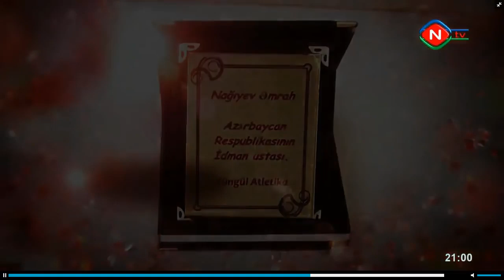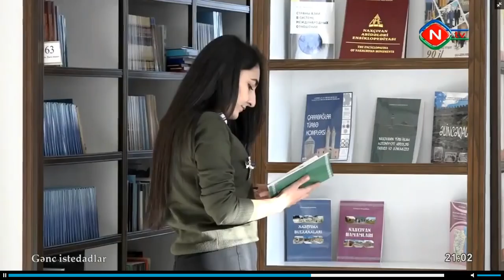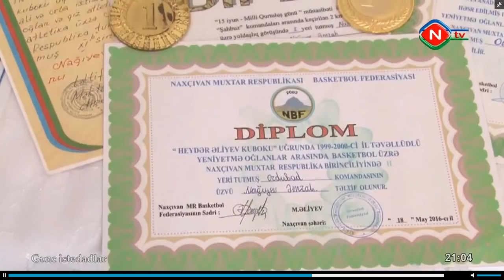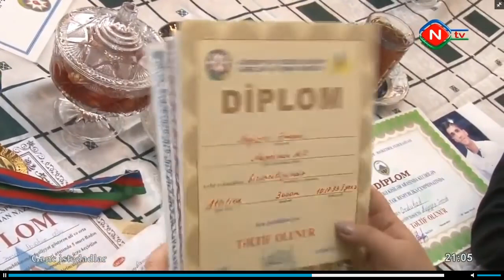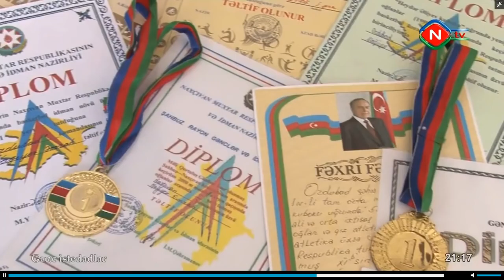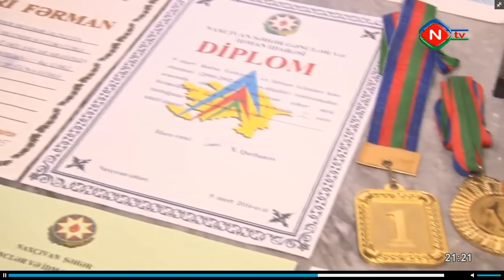Gənc istedadlar Naxçıvan Televiziyası